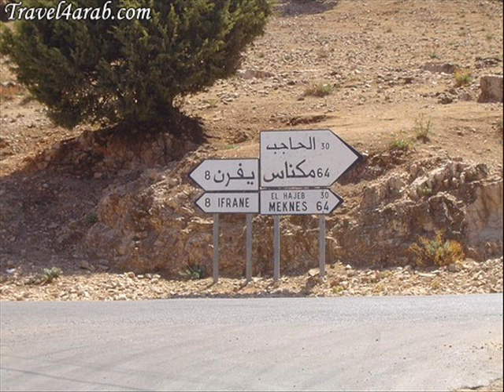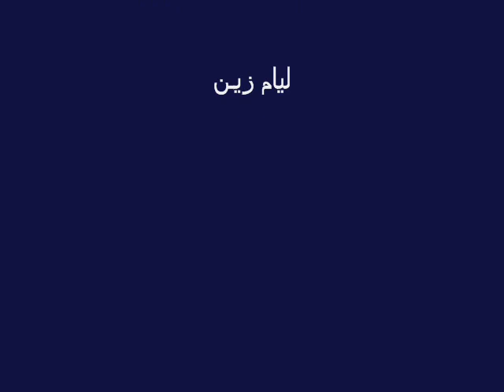Rouicha-yam zine-Lmàalam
مع تحيــــــــــات لمعلم
Mohamed Rouicha is one of the very famous Moroccan folk art singer, his songs are about love, roots, and daily moroccan life, Rouicha is originally from the Atlas region and appears on moroccan national TV stations, music festival and is very active in recordings.
Mohamed Rouicha is a very prominent figure in the Berber traditional music.